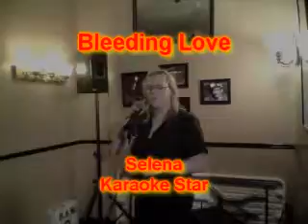Selena - Bleeding Love.wmv